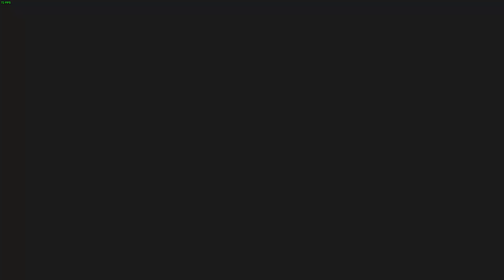Muddy Booties | Crash Time Undercover